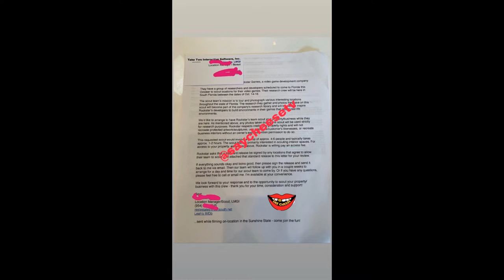Новые слухи о GTA 6 утекли в сеть. Инсайдерская информация, актеры озвучки, дата выхода